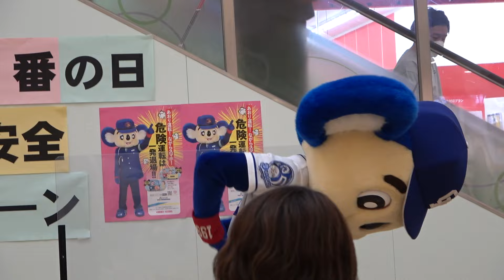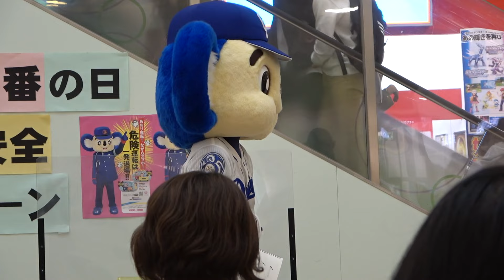小ボケをしているドアラに冷静なツッコミをいれる女性警察官 (2022/01/10)